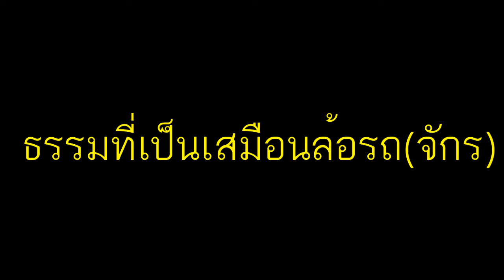4.ธรรมที่เป็นเสมือนล้อรถ(จักร)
พระไตรปิฎก
จตุกกนิบาต เล่ม 21 ข้อ 31
เสียงอ่านโดย ผศ.ดร.โชคดี เลียวพานิช